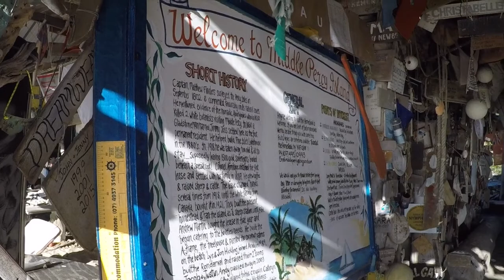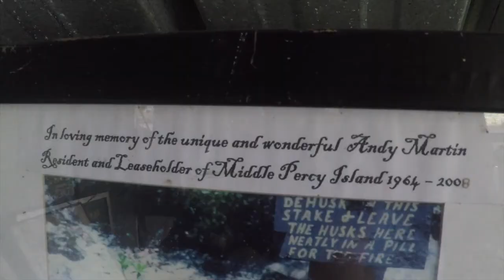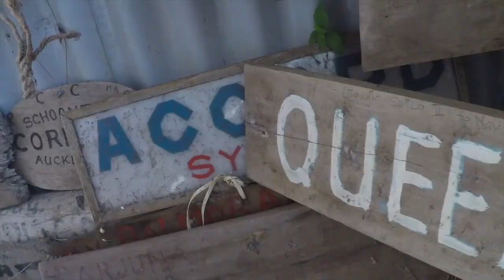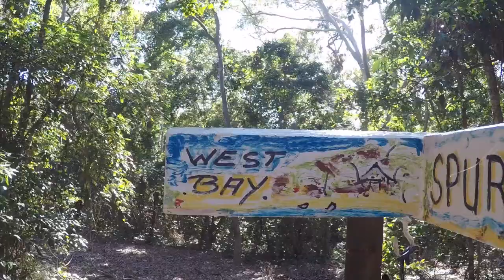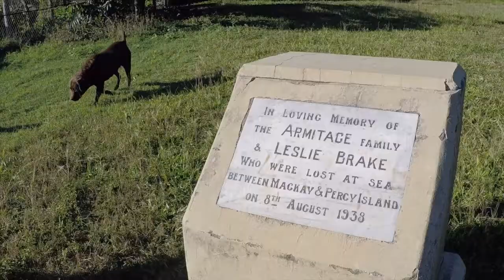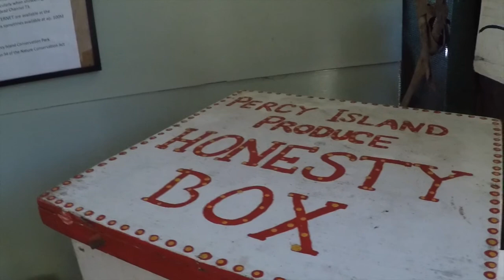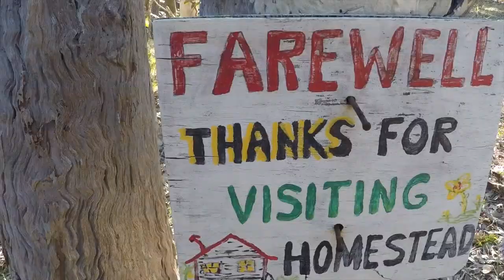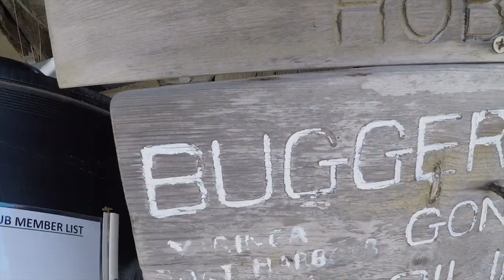Sailing Flat Out Ep 6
Middle Percy Island is the friendliest  island  around. Visit the treasure Island like  Yacht Club. Meet the people that live in the tree house and Visit the Owners of the homestead. Every Yachty should visit Middle Percy Island.